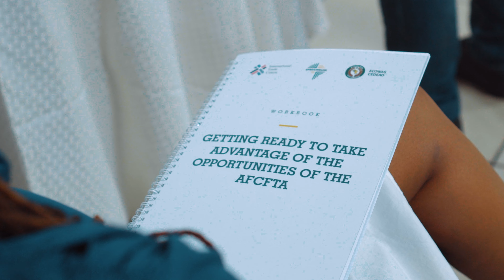"How to Export with the AfCFTA” workshop in Accra Ghana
The International Trade Centre(through its One Trade Africa Initiative, Alliances for Action (A4A) program in Ghana and SME Trade Academy) together with Afreximbank and ECOWAS Commission jointly organized a “How to Export with the African Continental Free Trade Area ( AfCFTA) ” workshop in Accra, Ghana.

Ghana is one of the countries already trading under AfCFTA preferences as part of the Secretariat’s Guided Trade Initiative.

The four-day event had a training of trainers’ component and a small and medium-sized enterprises (SMEs) training aspect. From 18th- 19th July, a capacity-building workshop was held for SMEs mainly in the cocoa and coffee sector. SMEs representing other sectors such as beauty and cosmetics as well as fashion also participated. The aim was to equip participants with skills and knowledge on leveraging the myriad opportunities presented by African markets in the framework of the African Continental Free Trade Area (AfCFTA).